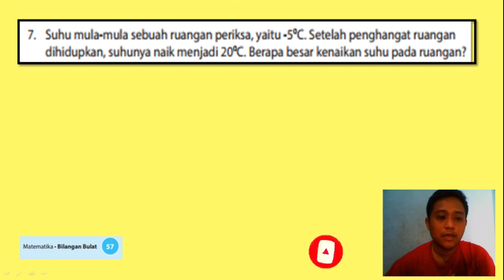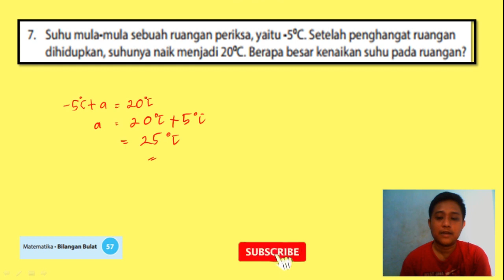7. Suhu mula-mula sebuah ruangan periksa, yaitu -5°C, Setelah penghangat ruangan dihidupkan, suhunya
JUDUL :

7. Suhu mula-mula sebuah ruangan periksa, yaitu -5°C, Setelah penghangat ruangan dihidupkan, suhunya naik menjadi 20°C, Berapa besar kenaikan suhu pada ruangan?